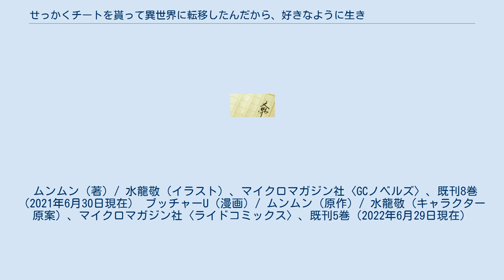せっかくチートを貰って異世界に転移したんだから、好きなように生きてみたい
『せっかくチートを貰って異世界に転移したんだから、好きなように生きてみたい』（せっかくチートをもらっていせかいにてんいしたんだから、すきなようにいきてみたい）は、ムンムンによる小説。
略称は「せっかチ」。
 2016年8月に小説投稿サイト小説家になろうに投稿されていたが、同年10月に同サイトのR-18版姉妹サイトであるノクターンノベルズに移動した。
2017年11月から書籍版がGCノベルズ（マイクロマガジン社）より刊行開始。
2018年3月からブッチャーUによるコミカライズ版がウェブ漫画雑誌『コミックライド』で連載されている（2020年10月以降は同誌の増刊『コミックライドアドバンス』へ移籍）。
 2020年11月時点でシリーズ累計発行部数は30万部を突破している。
 なお、前述のような経緯を経た内容ではあるものの、主人公と娼婦たちの性描写は何かしらの作品のパロディを含むコミカルなバトルに置き換えるなど、間接的な描写となっている。
 建築現場で事故死した佐藤太郎（タウロ）は、神らしき存在によって高位の治療魔法とポーション作成能力を授けられ、異世界に転移させられる。
そこは剣と魔法が存在するうえ、性におおらかで娼館の社会的地位が高い、ファンタジー世界だった。
タウロはポーション作成能力のおかげで所持金に余裕もでき、娼館通いを堪能しながら性技能を向上させていく。
 薬師としての体を繕うべく庭に薬草を植え、水替わりにポーションを撒いたところ、庭は森のように生い繁り、Sランクポーションを与えた草は世界樹に変貌した。
エルフ娼館で人族として初めてエルフの「天国の門」を開けたタウロは、イモムシに似た精霊獣イモスケを与えられる。
イモスケは友人のダンゴムシに似た精霊獣ダンゴロウを呼び寄せ、タウロはこの2匹を家族同様に扱い、庭の森の管理を任せる。
 ある日、騎士（戦闘用の巨大ゴーレム）の体験操縦で騎士操縦への適正が判明したタウロは、騎士操縦士学校へ入学する。
騎士との同調能力が高く、操縦能力は高いもののダメージを受けた際の痛みが人並み以上だったタウロは、娼館仲間で王国騎士団員のコーニールの助言により、相手との距離をとった攻撃魔法を使用する戦法に切り替える。
逃げ回りながら遠距離攻撃を多用するタウロの戦法は王国騎士団から卑怯だと否定されるが、商人ギルドからは高評価を受け、専属操縦士として雇われる。
 作中の登場人物の多くがタウロによるあだ名で表記され、固有名詞のつく登場人物は少ない。
 ムンムン（著）/ 水龍敬（イラスト）、マイクロマガジン社〈GCノベルズ〉、既刊8巻（2021年6月30日現在） ブッチャーU（漫画）/ ムンムン（原作）/ 水龍敬（キャラクター原案）、マイクロマガジン社〈ライドコミックス〉、既刊5巻（2022年6月29日現在）